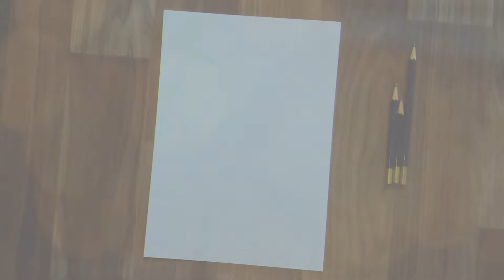Shading practice on Vivian Dsena drawing.